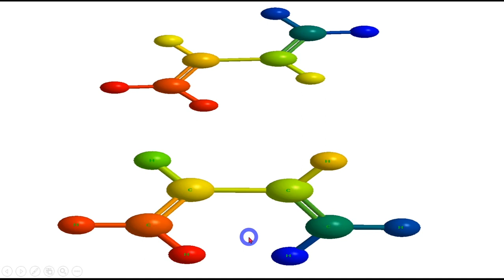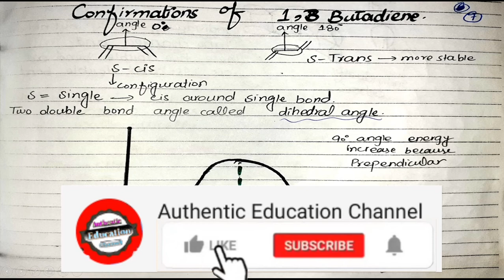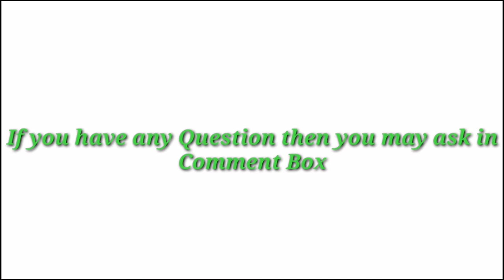conformation 1,3 butadiene|S cis and S trans isomers||stability of dienes|organic chemistry lecture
in this lecture i am going to discuss conformation 1,3 butadiene as an examples in the stability of dienes.  1,3 butadiene exist in two conformation as s cis isomer and s trans isomer .trans isomer is more stable than cis isomer .This lecture is delivered  in Urdu ,Hindi and English.
Main point that i have cover in this lecture are following:-
1) 1 3-butadiene conformations.
2) s cis vs s trans conformations.
3) conjugated dienes and their stabilities.
4) why trans is more stable than cis isomer.
5)what is  bond angle in s cis isomer.
6) what is bond angle in s trans isomer.
7) which isomer is more stable  s trans isomer or s cis isomer.
8) orbital over lap in s cis isomer.
9) orbital over lap in s trans isomer.
10) explain which type of over lap is in  s cis isomer.
11)  which type of over lap is in  s trans isomer.
12) 1,3 butadiene structure.
13) 1,3 butadiene formula.
14) most stable conformation of butane.

Most useful videos for you:-
This  lecture   is delivered in Urdu/hindi/English. This Chemistry Lecture is for  FSC BSC And MSC Students who want to prepare this topic in detail and gain 100% marks.

i am going to tell to this channel is especially for chemistry Lectures and speech. i will deliver chemistry lectures in a simple way . in last if you have any question in this lecture then you may also comment your question

Thanks..